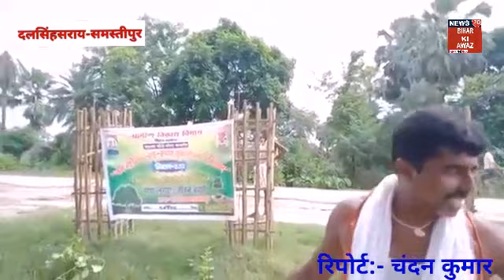Samastipur: जिला के ऐतिहासिक स्थल पर चलाया गया वृक्षारोपण कार्यक्रम।BIHAR KI AWAZ।